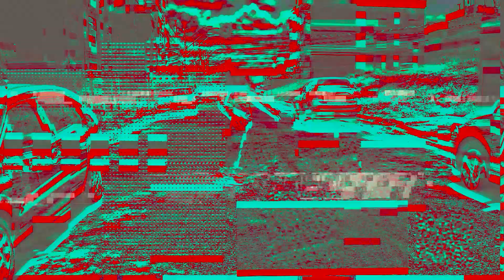PUMU - ECOS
PUMU é uma banda de Pouso Alegre - MG formada em 2006 pelos irmãos Paulo e Rafael Miranda, e desde 2011 conta com a participação do músico e produtor Erick Melo. O projeto ECOS é um passeio audiovisual pela história do grupo, apresentando canções antigas e inéditas em cenários presentes na rotina criativa da banda.

Paulo Miranda - Voz, violão e guitarra
Rafael Miranda - Bateria, violão e voz
Erick Melo - Guitarra, baixo e sintetizadores

Erick Melo e Lucas Salles - Captação, produção, edição e mixagem de áudio
Erick Melo, Giulia Pereira e Luana Biagioni - Captação de vídeo
Luana Biagioni - Edição de vídeo

Kilowatt Records, 2022